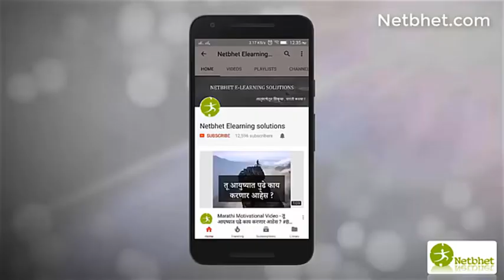शेअर मार्केट मध्ये नवीन कंपनी कशी स्थापन करावी ?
नेटभेट या भारतातील पहिल्यावहिल्या मराठी ऑनलाईन अॅकॅडेमीच्या माध्यमातून आम्ही मराठी बांधवांना बिझनेस, मार्केटींग, डिजीटल मार्केटिंग, तंत्रज्ञान, करीअर अशा विविध विषयांमधील एक्स्पर्ट बनवण्याचे काम करत आहोत. तसेच युट्युब आणि फेसबुकमधील व्हिडीओझमार्फत प्रत्येक मराठी माणसाला प्रेरित करण्याचा आमचा नेहमी प्रयत्न असतो.

नेटभेटचे माहितीपुर्ण आणि प्रेरणादायी व्हिडीओ पहा फक्त ‘नेटभेट ई-लर्निंग सोल्युशन्स या युट्यूब चॅनेल’वर

बिझनेस सुरु करण्यासाठी सर्व माहिती एकाच ठिकाणी पाहण्यासाठी येथे क्लिक करा

तसेच आमचे बिझनेस, मार्केटिंग व मॅनेजमेंट विषयक ब्लॉग्स वाचण्यासाठी येथे क्लिक करा

नेटभेटच्या आगामी कार्यशाळांची माहिती मिळवण्यासाठी वेबसाईटला भेट द्या आणि अधिक माहितीसाठी 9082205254 या क्रमांकावर संपर्क साधा.

नेटभेटचे लेख, विडीओ आणि अपडेट्स व्हॉट्सअॅपवर मिळविण्यासाठी येथे क्लिक करुन आमचा ग्रुप जॉइन करा

सोप्या मराठी भाषेतून बिझनेस, तंत्रज्ञान आणि करिअरसाठी उपयुक्त
 ऑनलाईन कोर्सेस शिकण्याचे एकमेव आपल्या हक्काचे ठिकाण !

नेटभेटचे उद्योग, व्यवस्थापन आणि प्रेरणादायी लेख, विडिओ आणि कोर्सबद्दल अपडेट्स व्हाट्सअप्प वर मिळविण्यासाठी 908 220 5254 या क्रमांकावर SUBSCRIBE असे लिहून पाठवा किंवा खालील लिंक वर क्लिक करून आमचा व्हाट्सअप्प ग्रुप जॉईन करा
करिअर आणि बिझनेस मध्ये प्रगती करण्यासाठी उपयोगी ठरतील असे अनेक कोर्सेस आम्ही मराठीतून उपलब्ध करून दिले आहेत. यापैकी काही कोर्सेस मोफत शिकता येतील. या संधीचा फायदा घेण्यासाठी या वेबसाईटला अवश्य भेट द्या !